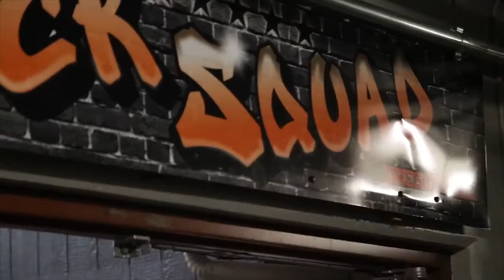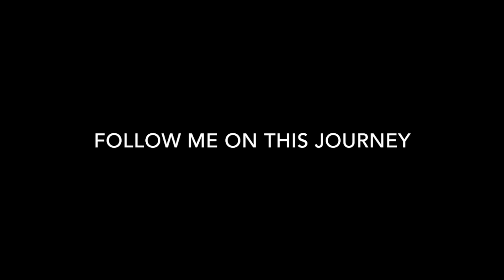Road To NFL: Episode 1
My goal is to show you guys what life is like being a college football player through this series, vlogs, commentaries etc. Also what it's like outside of football like training, gaming, etc. My ultimate goal is to make it to the NFL, I have one last season coming up and after that it's on to the League. Follow me on this journey!